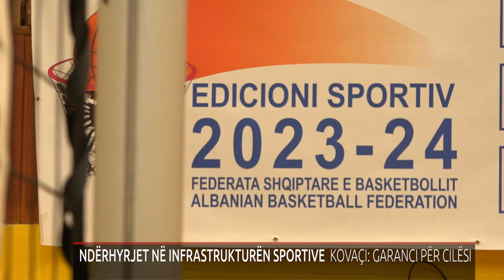NDËRHYRJET NË INFRASTRUKTURËN SPORTIVE